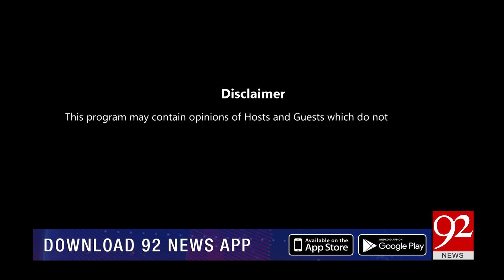Subh Savaray Pakistan with Ovais Mangalwala & Shiffa Yousafzai | 01 May 2023 | 92NewsHD